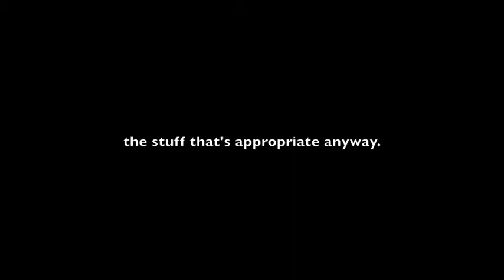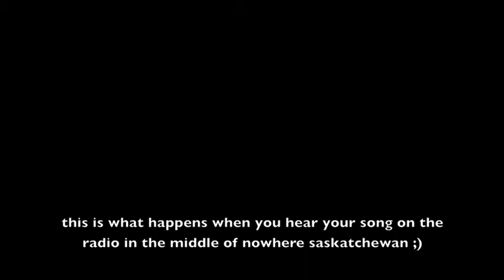Tim Chaisson - Random Tour Occurences (#2)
Just some more random footage from the road... Enjoy!